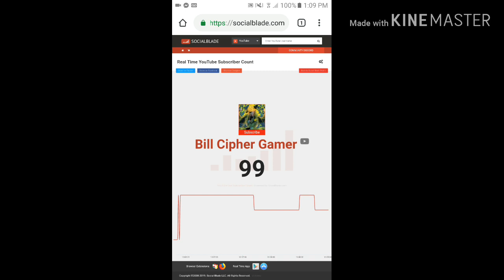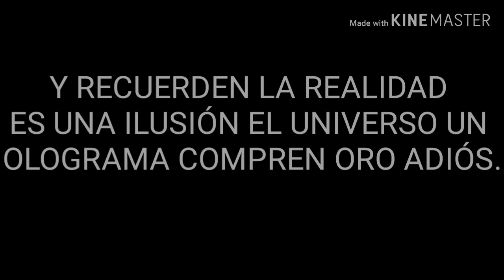😂¡Los 100 suscriptores!😍